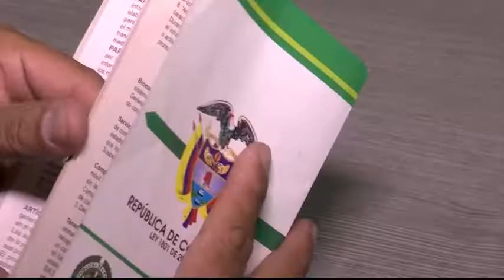Noticias Uno - La mayoría de los accidente de tránsito en Semana Santa fueron de motos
Durante los 6 días que ya transcurrieron de Semana Santa, “44” personas murieron en accidentes “de motocicleta”. Representa el 56% de eventos fatales en las carreteras del país.